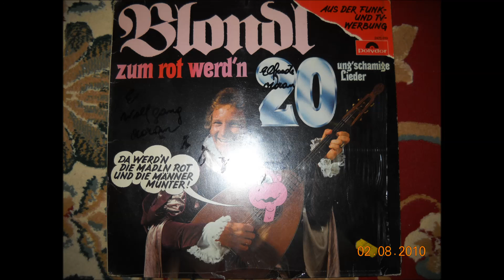Flugs ist der Papa mit der Hand - BLONDL